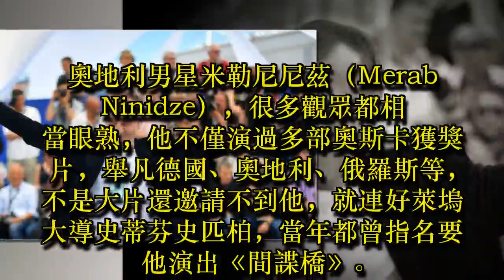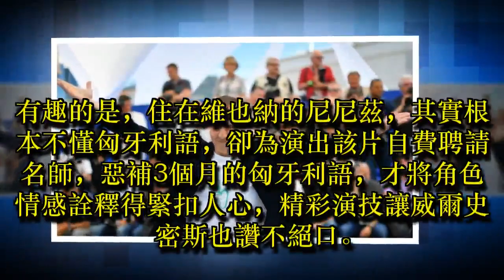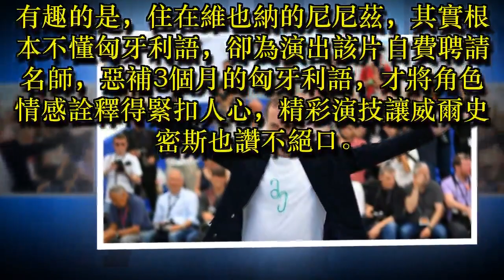影／男星6拒坎城名導 史匹柏也搶著要